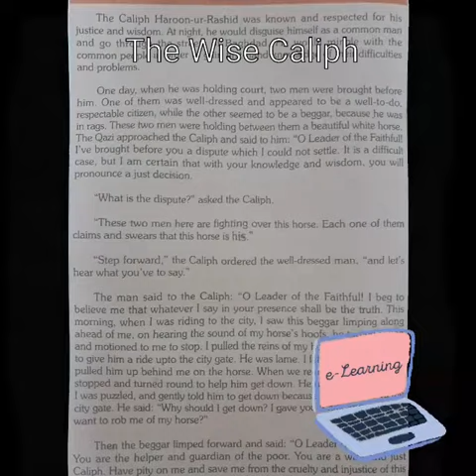class 10th ( The Wise Caliph)